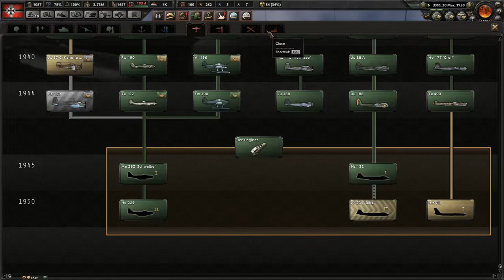War With Americans! - Hearts of Iron 4 - The Unholy Alliance Collaboration FT. Doonhamer Gaming #17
In order to have our Germany rise and soar above other nations, we must establish an alliance with a major power. Under the leadership of our A. Hitl, we shall ally with the Union of Soviet Socialist Republics to form a new world order!

MrMochalover = Germany
Doonhamer Gaming = Soviets

Mod Used: Player-led peace conferences